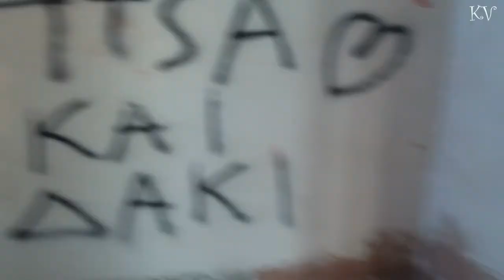Кипр: заброшенная гостиница Eva Hotel ♥ Прогулка по туристический местности ♥ Ларнака - Декелия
Очень часто проезжала мимо этой разрушенной гостиницы и впервые пошла посмотреть ее ближе ♥